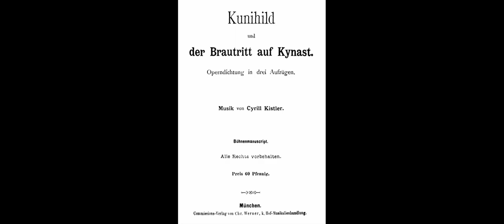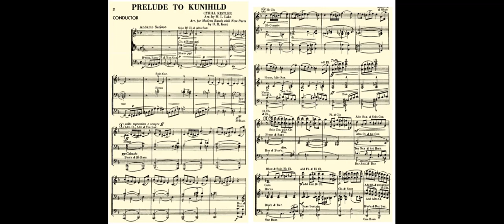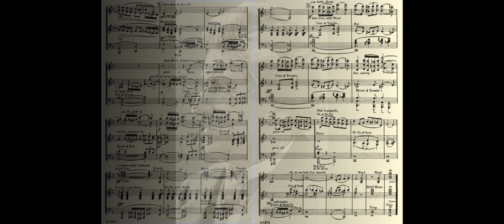Kistler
Kunihild - Prelude to Act III  (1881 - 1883)

Arrangement for full orchestra

I have contacted the owner of the score a number of times but had no reply. Can anyone help with this? Here's hoping .